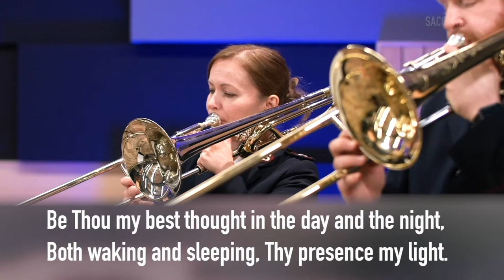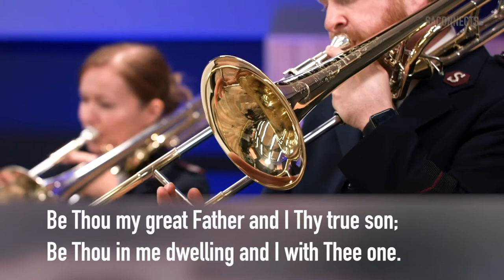SLMC Faculty Recital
SLMC Faculty Recital 2020
PROGRAM:
Believe Me if all Those Endearing Young Charms (Simone Mantia arr. David Werden) – Aaron VanderWeele (Euphonium) Dorothy Gates (Piano)

Lord You Are More Precious (arr. Mark Hayes) – Lily Finikin (Piano)

Nobody Does it Better / Jesus Love Me (arr. Dorothy Gates) – Chris Webster (Eb Bass) Lily Finikin (Piano)

Be Thou My Vision (Stephen Bulla) – NYSB Trombones

Crown Him With Many Crowns (arr. Mark Hayes) – Robert Venables (Cornet) Rhonda Venables (Piano)

Heaven Came Down (arr. Andrew Boynton) – Andrew Boynton (Snare) Lily Finikin (Piano)

Rejoice from the Messiah (George Frederick Handel) – Erin Riesebieter (Soprano) Lily Finikin (Piano)

I Surrender All (David Chaulk) – Aaron VanderWeele (Euphonium) Dorothy Gates (Piano)

Love Medley (Marilyn Ham) – Lily Finikin (Piano)

The Call of Christ (Norman Bearcroft)– Derek Lance (Cornet) Lily Finikin (Piano)

The Well is Deep (Norman Bearcroft) – NYSB Trombones

The Carnival of Venice (Jean-Baptise Arban arr. Erik Leidzen) – Brindley Venables (Cornet) Lily Finikin (Piano)